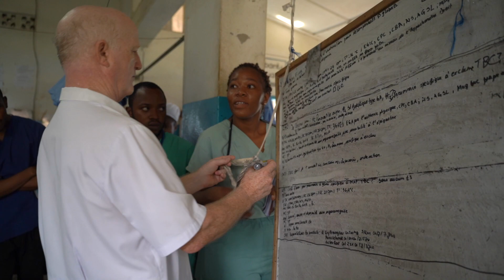Medical Missions in Congo | IM World Mission Offering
An inside look into the ministries of IM Global Servants Katherine & Wayne Niles and Kathy & Tim Rice as they work with local partners at mission hospitals to provide medical care, access to water, and more.

0:00 The Water Pump | Kipata Katika village
0:52 Caring for the Whole Person | Vanga Evangelical Hospital
1:52 The Next Generation | Vanga village
2:17 The Legacy of Missions in Congo

International Ministries (also known as the American Baptist Foreign Mission Society) is the oldest international Baptist mission agency in North America. Its central mission is to work cross-culturally to invite people to become disciples of Jesus Christ and to proclaim, through both word and deed, God’s reign of justice, peace and abundant life for all creation.

MB019DHWHAKCHE1